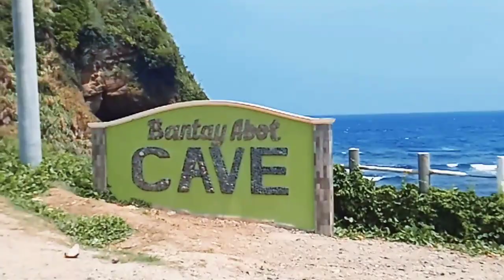Take a Break @Balaoi, Pagudpud